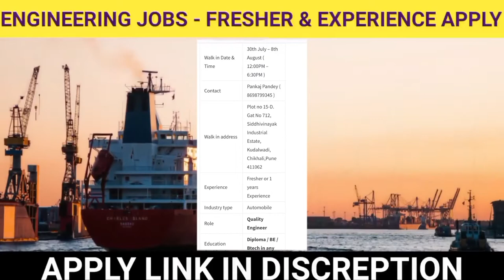Walk in interview mechanical engineering jobs 2022 - Capstone Company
Queries Solved

1 - mechanical jobs
2 - mechanical jobs for freshers
3 - mechanical jobs for freshers 2022
4 - mechanical jobs in bangalore
5 - mechanical jobs in pune
6 - diploma mechanical jobs
7 - diploma mechanical jobs in bangalore
8 - diploma mechanical jobs in pune
9 - diploma mechanical jobs 2022
10 - diploma mechanical job vacancy 2022
11 - mechanical fresher jobs 2022
12 - mechanical fresher jobs
13 - mechanical jobs today
14 - today mechanical engineering jobs
15 - electrical jobs
16 - electrical jobs in india
17 - electrical jobs in hyderabad
18 - electrical jobs in bangalore
19 - electrical jobs 2022
20 - diploma electrical jobs
21 - diploma electrical engineering jobs
22 - diploma electrical job
23 - jobs in noida
24 - jobs in delhi
25 - jobs in gurgaon
26 - jobs in puna
27 - jobs in hyderabad
28 - jobs in chennai
29 - diploma engineer trainee
30 - graduate engineer trainee
31 - diploma engineer trainee jobs
32 - diploma trainee engineer
33 - diploma trainee engineer jobs
34 - diploma engineer trainee jobs
35 - diploma mechanical engineer jobs